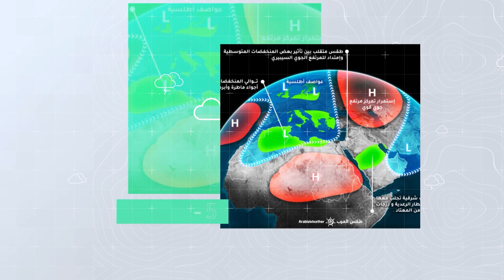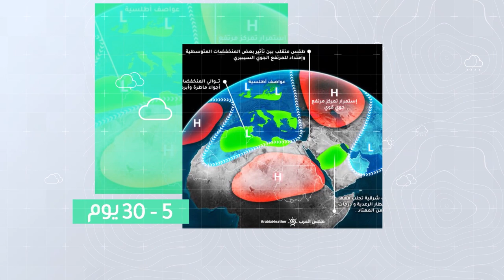طقس العرب - الأردن | النشرة الجوية الأسبوعية | السبت 2020/10/24